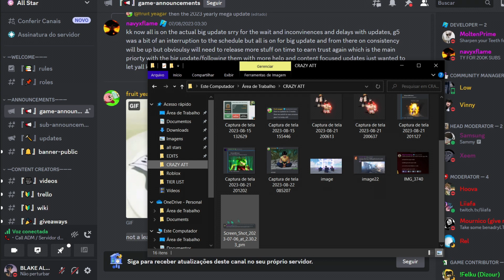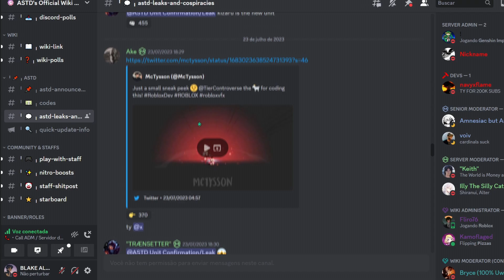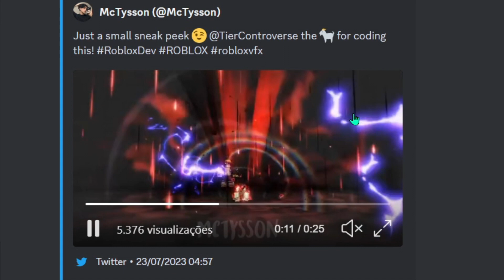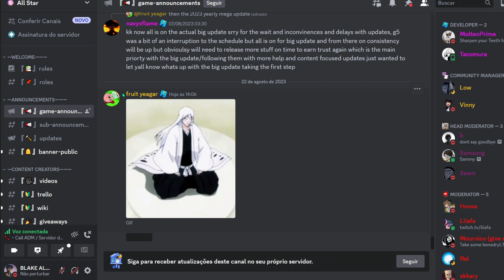JUSHIRO NA BIG UPDATE ALL STAR TOWER DEFENSE?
astd
astd banner live
astd codes